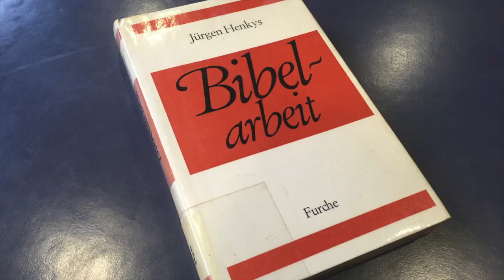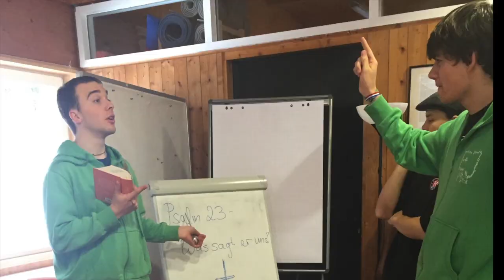Trailer 3. Konfifreizeit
Das ist der Trailer für unsere 3. Konfifreizeit.